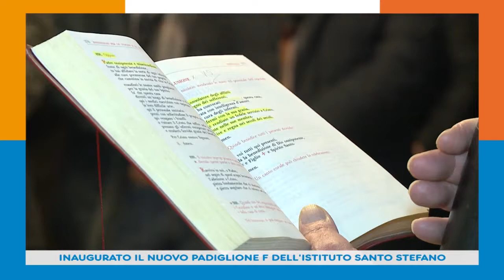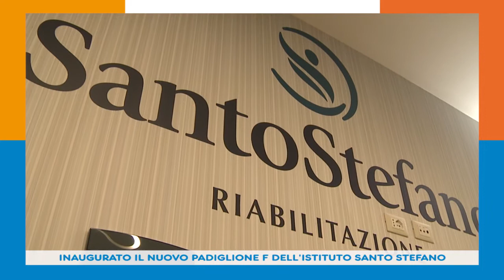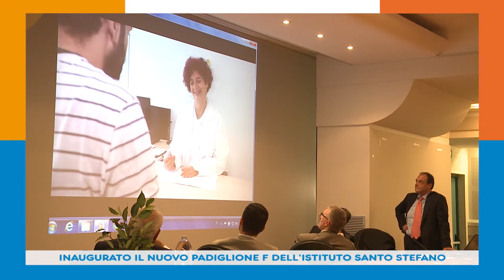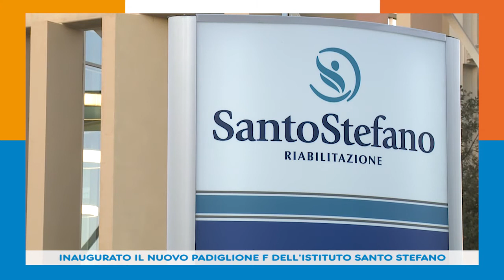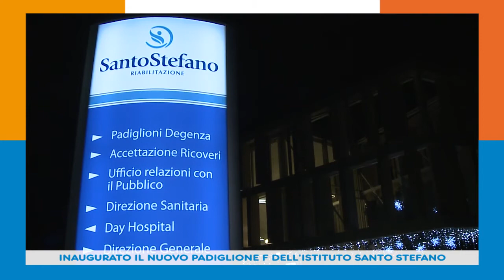INAUGURATO IL NUOVO PADIGLIONE F DELL'ISTITUTO SANTO STEFANO 11 12 15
Inaugurato il nuovo padiglione “F” di Santo Stefano riabilitazione a Porto Potenza Picena. Una struttura all’avanguardia che va ad integrare il complesso storico con un offerta di maggiore qualità e vivibilità degli spazi e dei servizi in linea con la filosofia del Santo Stefano “persone per servire persone".